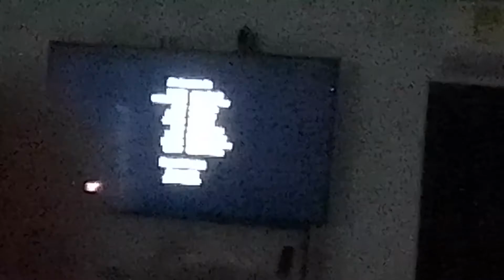Cierre De Transmisión La Hora Sorpresa Lunes